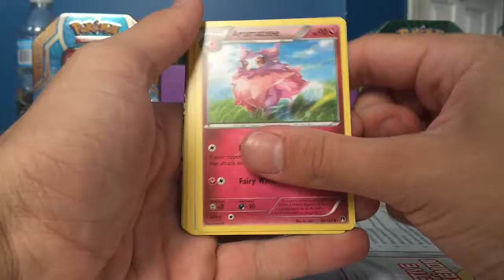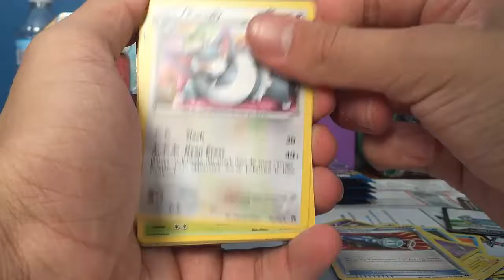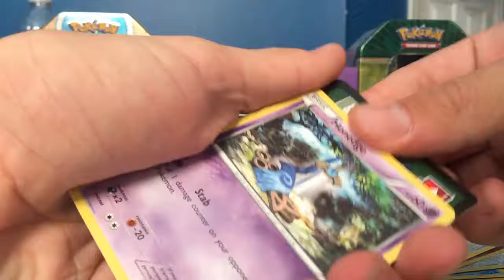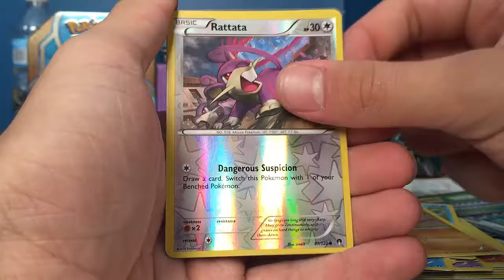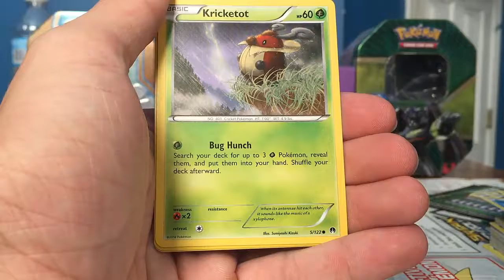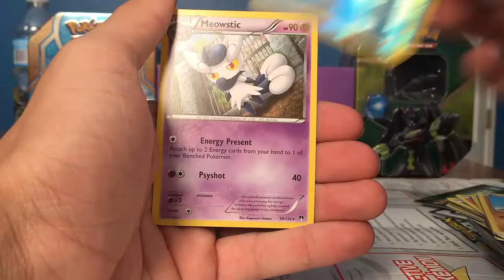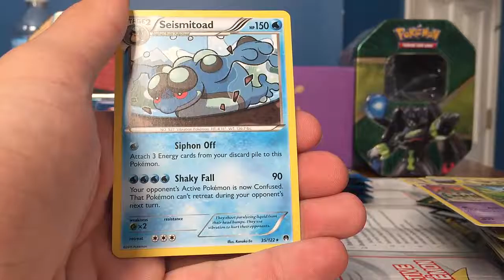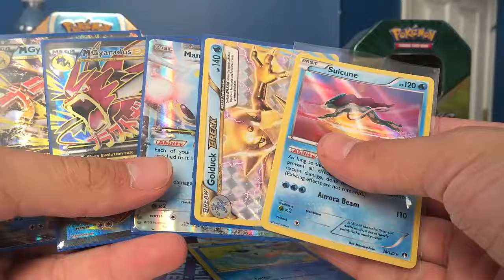BreakPoint Single Pack Booster Box Opening!! Part 1